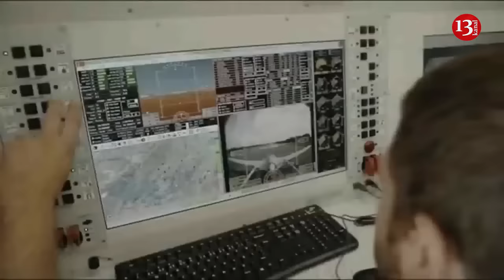Putin narrowly avoided Ukrainian kamikaze drone attack